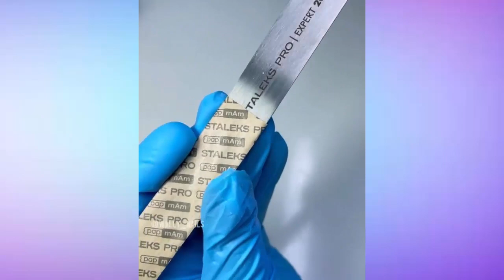海外のネイルアートまとめ#52 ♥ マニキュア